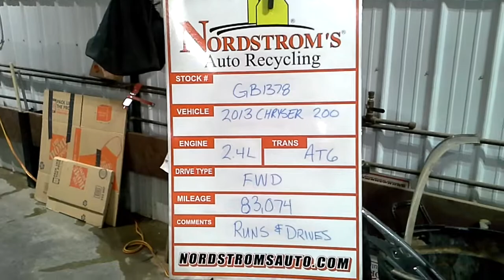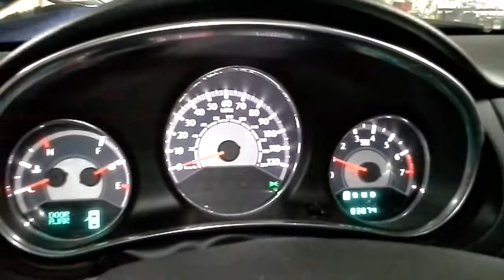PARTS FOR 2013 Chrysler 200 GB1378